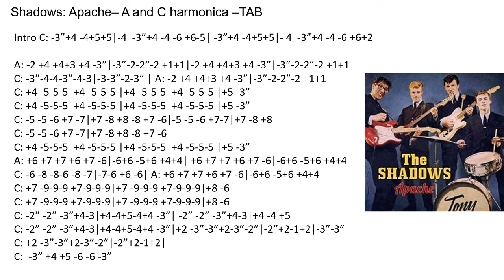practice: Apache ( Shadows ) – A and C harmonica –TAB